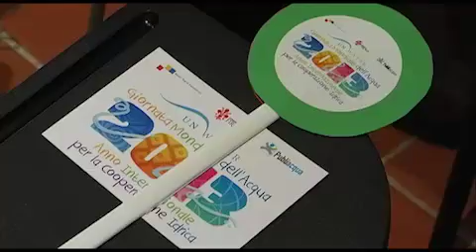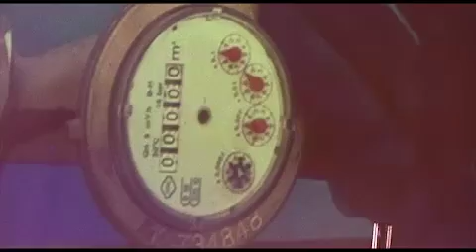Giornata mondiale dell'acqua: bambini a scuola di risparmio idrico a Firenze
Publiacqua ha aperto le porte dello stabilimento dell'Anconella alle scuole.